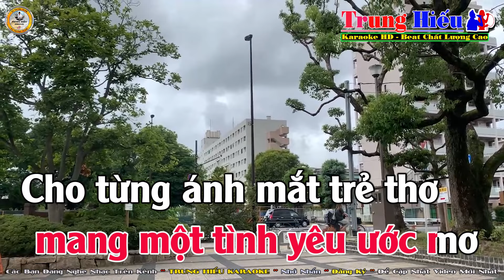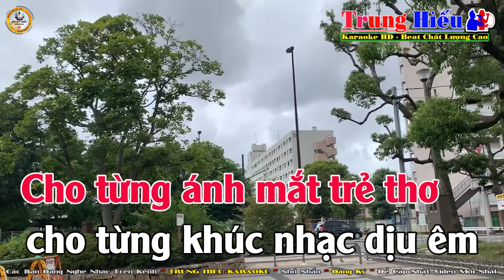Mái Trường Mến Yêu Karaoke Tone Nữ (Em) Beat Chuẩn | Trung Hiếu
Bài hát: Mái trường mến yêu
Tác giả: Lê Quốc Thắng - Thiên Vân
Thể loại: Karaoke
Trình bày: HiếuKeyboard